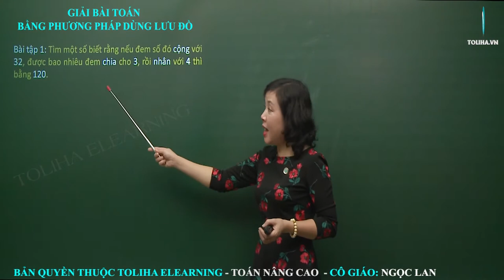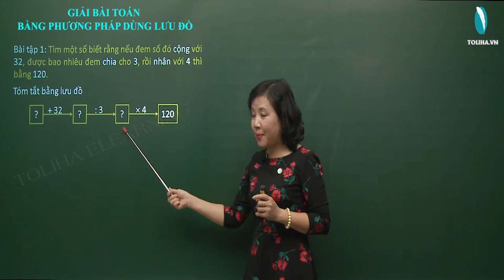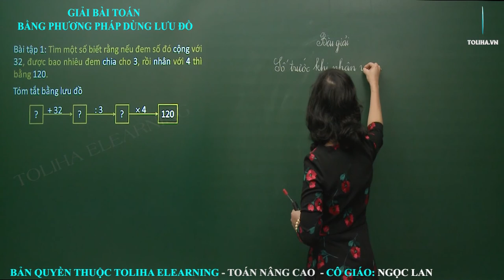Giải Toán Bằng Phương Pháp Vẽ Lưu Đồ - Toán Nâng Cao Lớp 5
Bài tập 1: Tìm một số biết rằng nếu đem số đó cộng với 32, được bao nhiêu đem chia cho 3, rồi nhân với 4 thì bằng 120.
Bài tập 2: Ba kho chứa 660 tấn thóc. Nếu chuyển 30 tấn từ kho 1 sang kho thứ 2. Sau đó chuyển 25 tấn từ kho thứ 2 sang kho thứ 3 rồi chuyển 12 tấn từ kho thứ 3 sang kho 1 thì số thóc ở ba kho bằng nhau. Tính số thóc mỗi kho.
Bài tập 3: An nghĩ ra một số. Đem số đó trừ đi 1/2 được bao nhiêu nhân với 1/3 rồi trừ đi 1/2 sau đó lại nhân với 1/3 rồi trừ đi 1/2thì được kết quả là 0. Hỏi An nghĩ ra số nào?